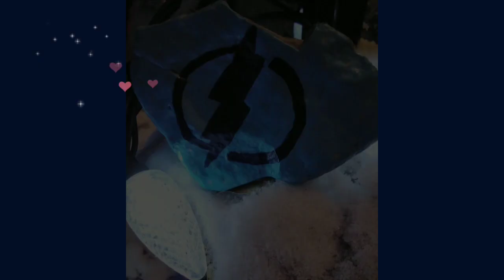How To Paint Tampa Bay Lightning logo.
Hello, Happy New Year we are so glad 2020 is over and happy for a fresh start. We are thinking of making a video for the art we did in 2020. 💜💙💜💙

-Kassy , Kamryn, Ashlyn, Ally